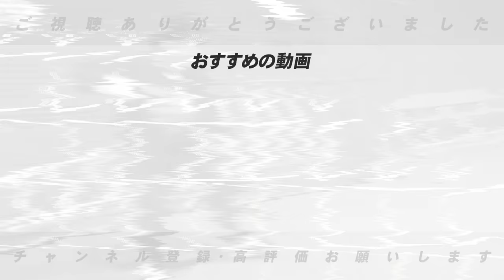【どうなる阪神‼︎】中野がオープン戦での大不振の影響は⁇低迷の続くタイガースの要因はあるのか？高木豊の見解を語ります‼︎